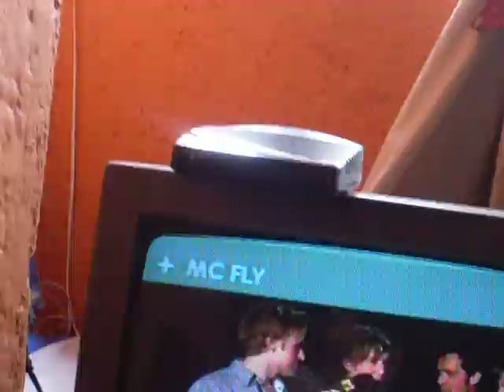McFly en MTV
pues es lo poco ke grabe ya ke a mi torpe camara se le acabo la pila!
pero bueno como le preguntan a danny como terminar con una chica si el termino con Laura Coleman mucho antes de venir a México

Disfrutenlo!!!